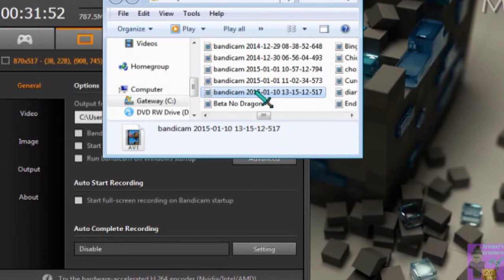MinecraftBINGO 2320 Time 24:43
This is one of my best BINGOs yet!